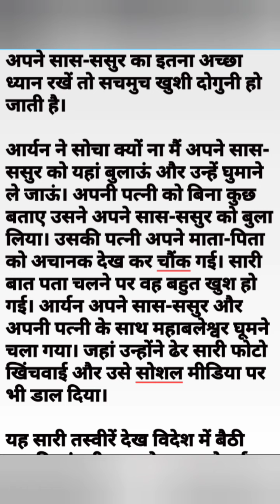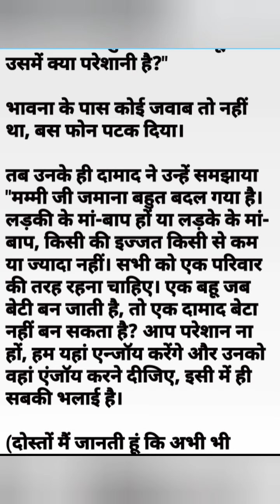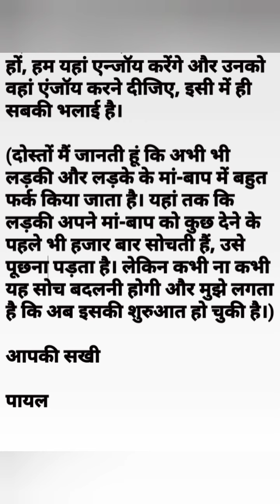Hindi story|दामाद करे तो सही और बेटा करे तो गलत||hindi kahani